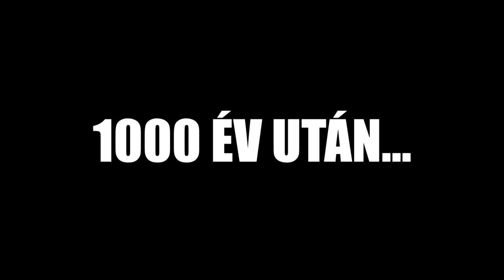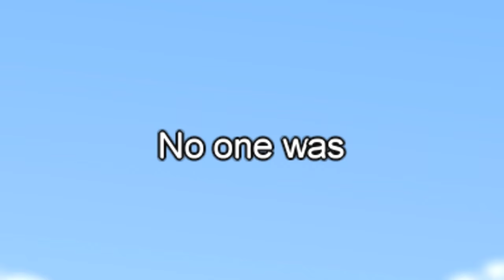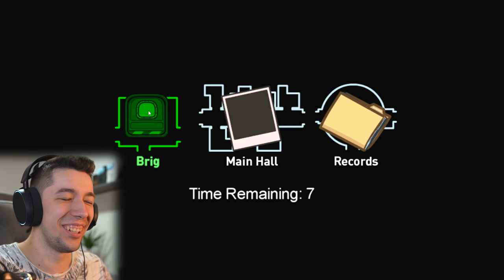Nem Szép Dolog Hazudni Among Us-ban